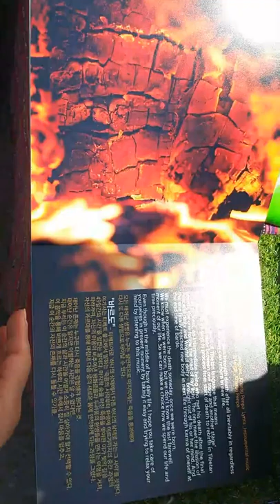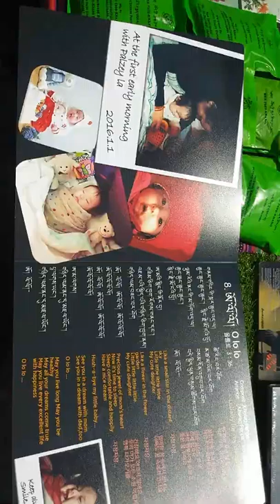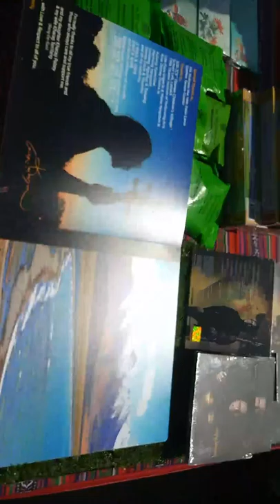티벳 가수 카락 펜파의 한국 정착 생활/박덕은TV